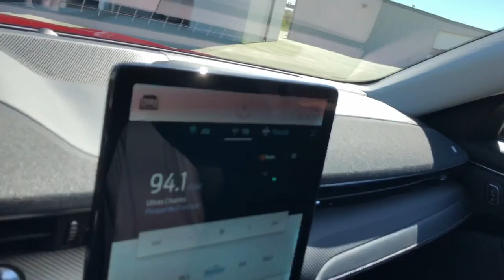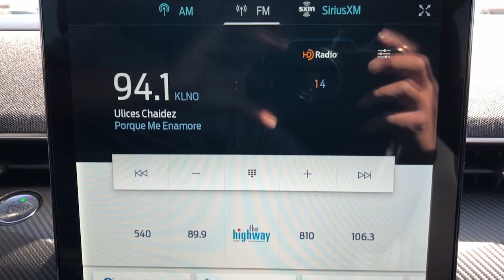2021 Ford Mustang Mach-E Granbury, Fort Worth, TX MMA58040H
EXT_COLOR] Used 2021 Ford Mustang Mach-E available in Granbury, Texas at Shottenkirk Hyundai. Servicing the Fort Worth, TX area.
2021 Ford Mustang Mach-E Premium - Stock#: MMA58040H - VIN#: 3FMTK3RM7MMA58040

Shottenkirk Hyundai
4960 East Highway 377

CARFAX One-Owner. Clean CARFAX. APPLE CAR PLAY, ANDROID AUTO, BLUETOOTH, ALLOY WHEELS, LCD DISPLAY SCREEN, POWER DRIVER'S SEAT, POWER PASSENGER SEAT, HEATED FRONT SEATS, COOLED FRONT SEATS, BLIND SPOT MONITOR, BACK UP CAMERA, BALANCE OF FACTORY WARRANTY, 10 Speakers, Alloy wheels, Cargo Area Protector, Equipment Group 300A, Front & Rear Floor Liners, Interior Protection Package (Pre-Installed), Memory seat, Navigation System, Remote keyless entry, Steering wheel mounted audio controls, Wheels: 19 Machined-Face Aluminum. 105/93 City/Highway MPGbrbrRed 2021 Ford Mustang Mach-E Premium 4D Sport Utility RWD Single-Speed Automatic Electric ZEV 266hpbrbrbrAwards:br  * JD Power Automotive Performance, Execution and Layout (APEAL) Study   * NACTOY 2021 North American Utility of the YearbrbrAt SHOTTENKIRK HYUNDAI located in Granbury, TX all of our Pre-Owned vehicles go through a 100 point plus inspection. The oil and filter are changed, complete brake inspection, tire rotation, safety inspection, and all fluid levels are topped off. If we find anything that needs attention, we address the issue and fix it. So, buy with confidence that you are getting a quality vehicle. Trade-ins are always welcome. We offer financing from over 25 lenders and credit unions locally and nationally.